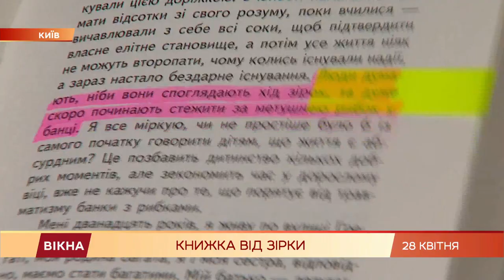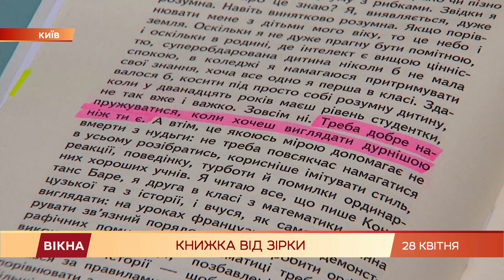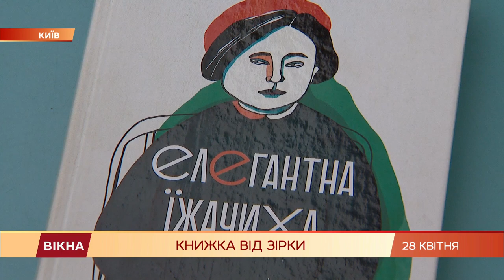Как принимать себя? Елена Кравец рассказала о книге, которая изменила ее отношение к жизни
Книга, которая изменила ее жизнь.

Елена Кравец - актриса, которую обожают миллионы украинцев.

И она советует прочитать роман "Элегантная ежиха". Он о консьержке, которой за 50.

Она не красавица, но интеллектуалка. И скрывает это от жильцов дома, в котором работает.

Это история о том, как быть собой в любом возрасте. Как Елена рассказывает о принятии себя и о любимой книге, слышала Эмма Антонюк.